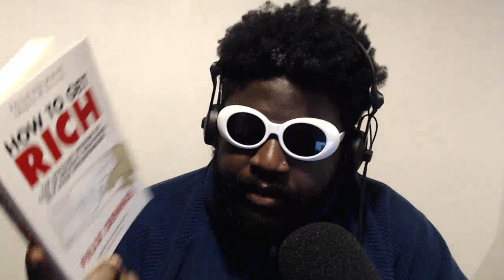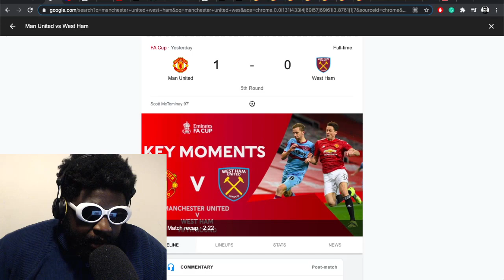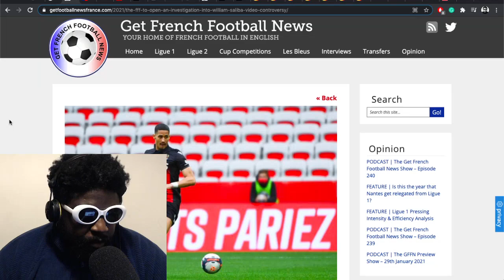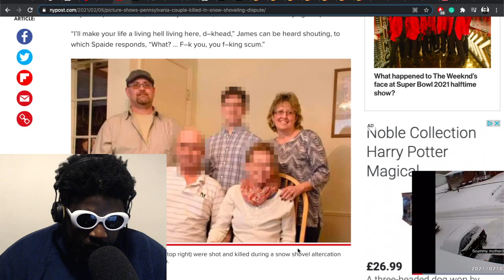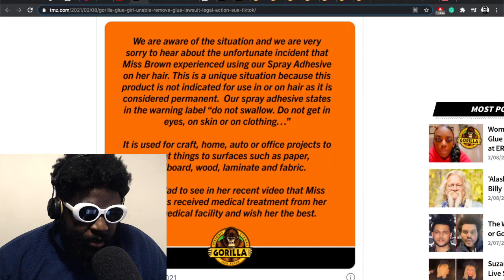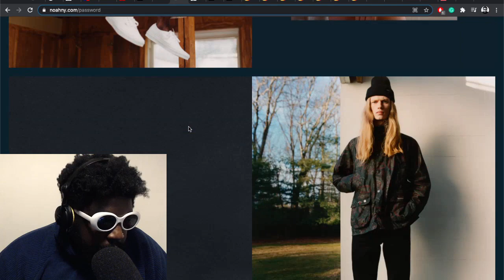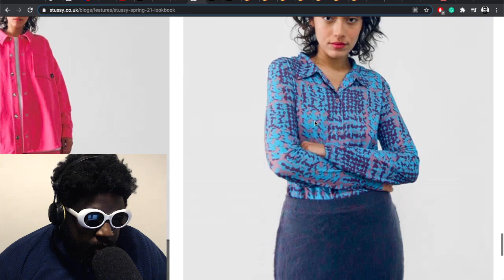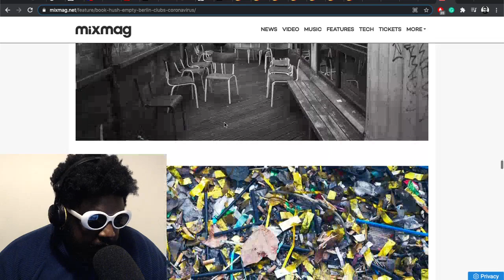Man United vs West Ham, William Saliba, Gorilla Glue Girl, Stüssy, Noah NYC and more | TAZS #431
Agostinho rambles about Manchester United's dreadful victory against West Ham in the FA Cup, William Saliba leaked video, couple slaughtered over snow shovelling dispute, Gorilla Glue girl, Noah NY, Stüssy and more...